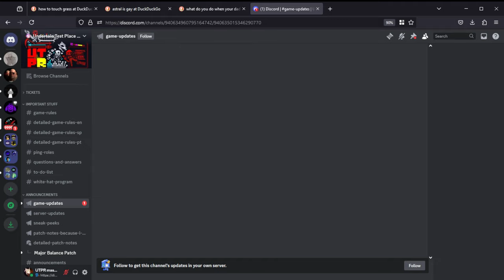UTPR: Unleashing the Future — 500 Subs Special Preview!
Hi everyone !

Right now, I'm working on a special video for hitting 500 subscribers (if I’m not too lazy, I’ll try to make it an hour long). So, I need your help.

First off, please give me a detailed answer about what you like in videos about UTPR? Whether it’s the editing, the clips, or the cool fights. What do you enjoy in my videos, and what would you like to see more of?

Secondly, how should I edit the fights? Do you prefer videos like 'Kid named Yuritch,' where the focus is mainly on the fight itself, or something like 'Confession of GTC main,' where each fight is really carefully edited?

Also don't forget about challenges! I’ve got a fun idea brewing—a challenge video! We’ve set up a special channel on our Discord server just for this. So don’t hold back—drop your challenge ideas in there! If it’s doable, I’ll give it my best shot! 💅